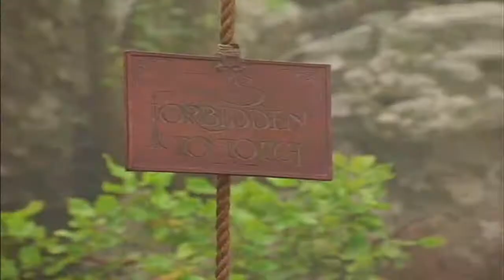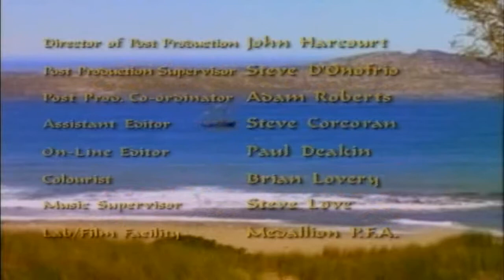SINBAD Las Aventuras de Sinbad (1996-1998) [HD720] [Castellano] 1x19 Tramposo